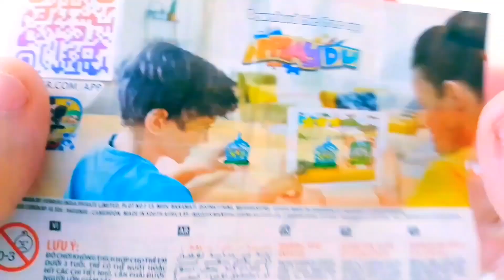100 Kinder Surprise Egg Toys Opening A Lot Of Kinder Joy Chocolate ASMR 😋